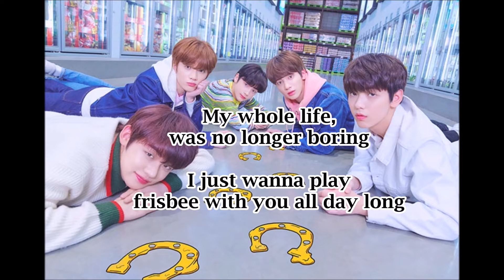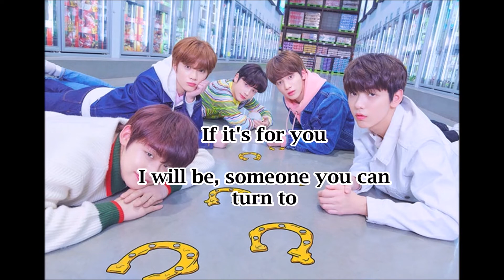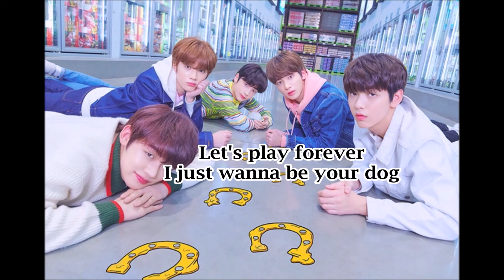[TXT] Cat and Dog - English Karaoke